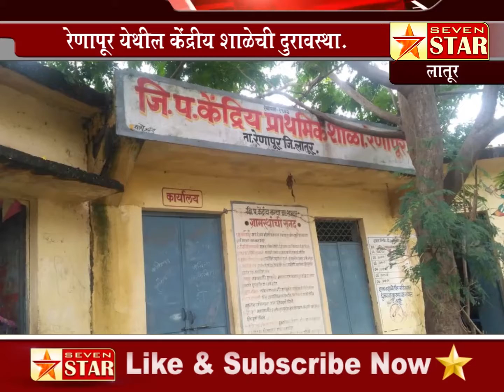⭐ लातूर - रेणापूर येथील केंद्रीय शाळेची दुरावस्था.